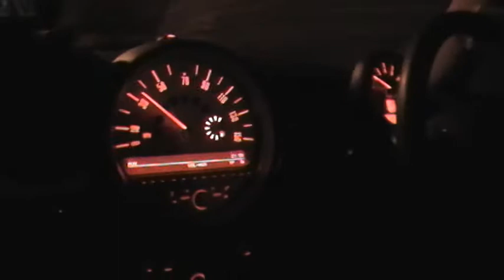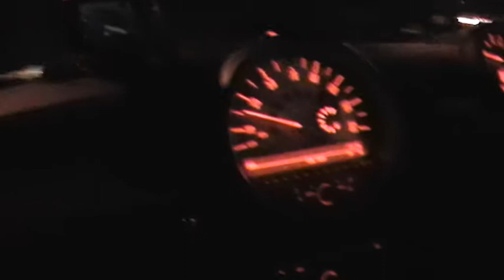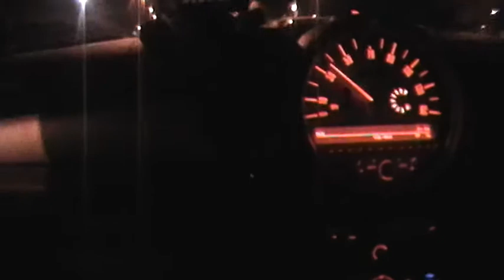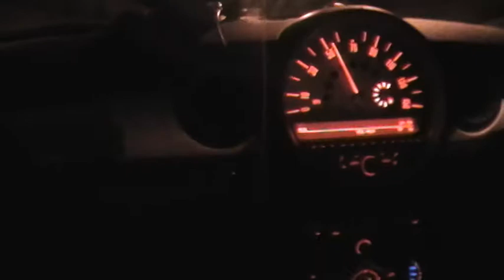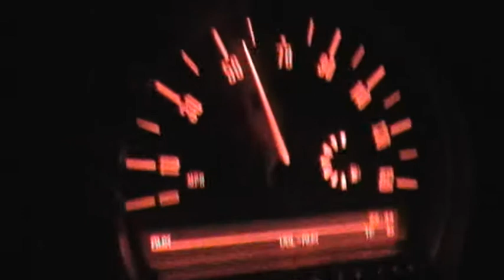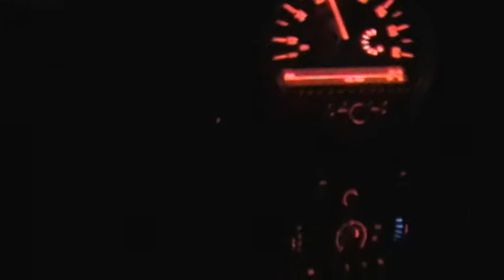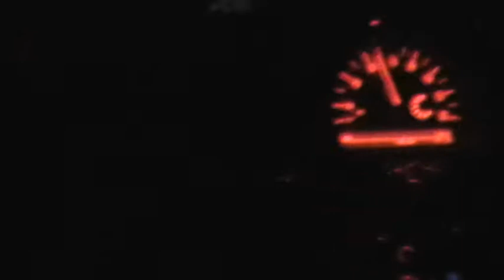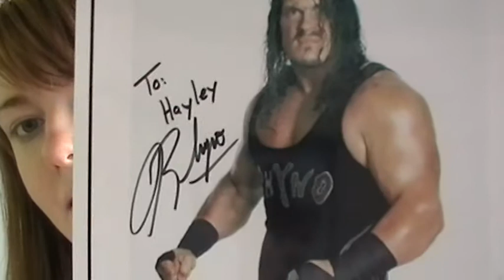Swantongirly *American Wrestling Rampage*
This is just a quick day in the life video, of me and Chris (MrBigRed1990) taking a 2 hour journey to see a wrestling show hosted by the company American Wrestling rampage. The show was great, it was unfortunate that Bret Hart was not able to make it in, but we did get to meet Ryhno, Scotty 2 hotty and Joey Legend who were all very nice.